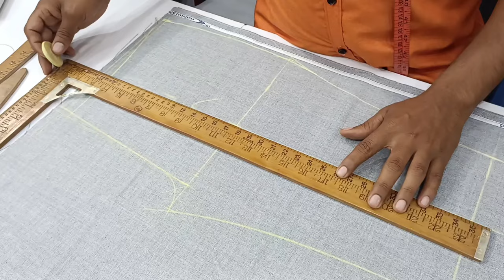पेंट नेरो फिट straight fit pant cutting